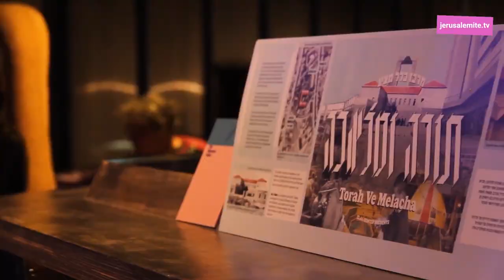תורה ומלאכה - Torah U'Melacha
צילום ועריכה: הילה ספקטור

מוזיקה: ערן זמיר

תורה ומלאכה
פרויקט משותף של מוסללה וקופסה שחורה במסגרת הביאנלה של ירושלים
אמנים: הדס עפרת / ג׳ניה קריס / לולה גאינוטדינובה / רועי פביאן
אוצרות: מתן ישראלי (מוסללה) אסף כהן ויצחק איזק מזרחי (קופסה שחורה)

אוקטובר 2019, ירושלים

jerusalemite.TV